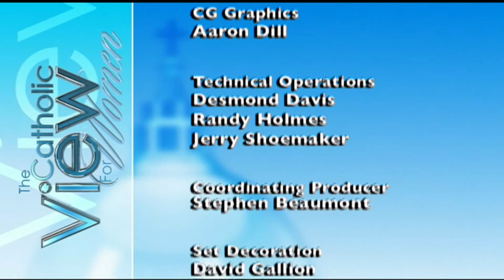The Catholic View for Women: Inquiring Minds Want to Know (Season 8, Episode 13)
Aired Fall 2017

After 5 years on EWTN, we take a look back and respond to you our viewers the most commonly asked questions.